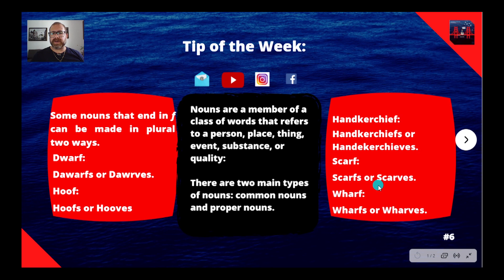Plural of Some Nouns ending in f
Some nouns end in f can be written plural two ways.